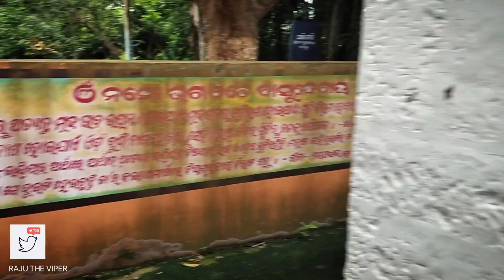ଗାଙ୍ଗୀ ପୀଠ//gangi pitha//mysterious hill//olasuni,palei, jajpur// 0disha tourism/rahashyamaya pahada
mysterious hill in jajpur, it was linked by Mahabharata. and also find ashwathama meditation cave.